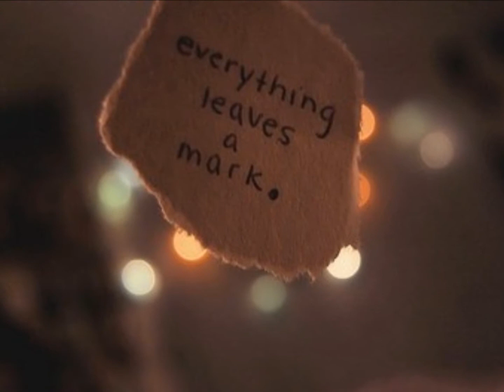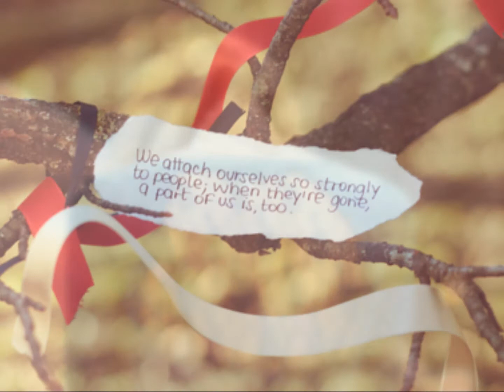I hate the way I don't hate you.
p.s. i still love you.